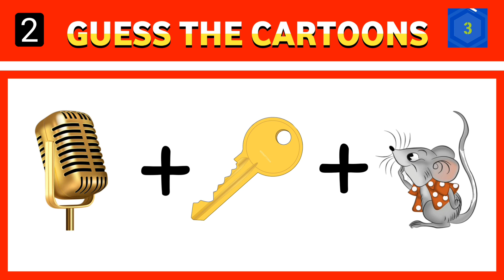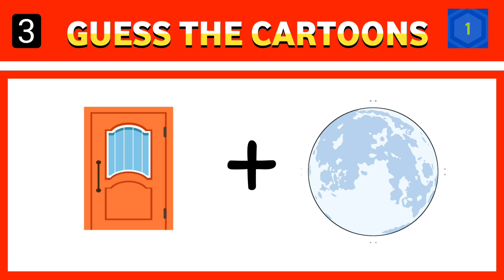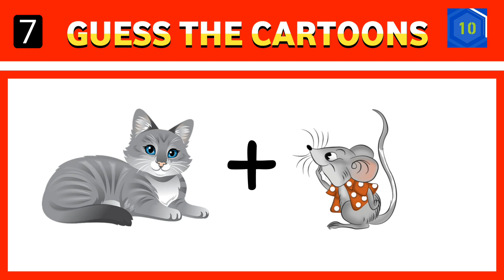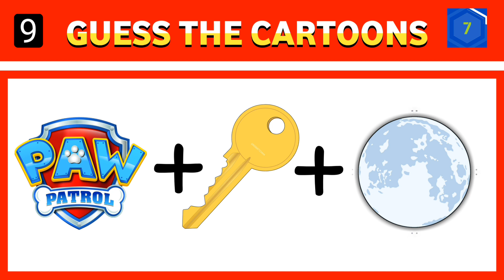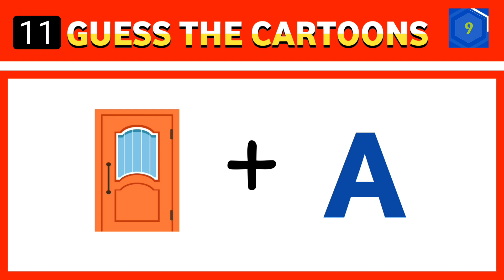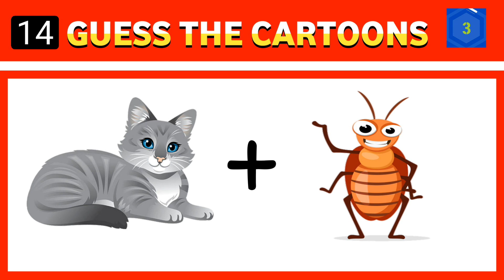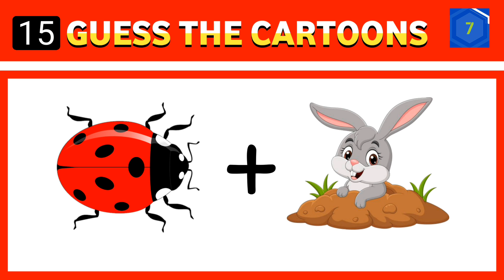guess the cartoons | Guess by emoji | Emoji Puzzle Quiz | #039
Can you guess the cartoons.
Guess the cartoons by emoji.

Puzzle Game With Fun